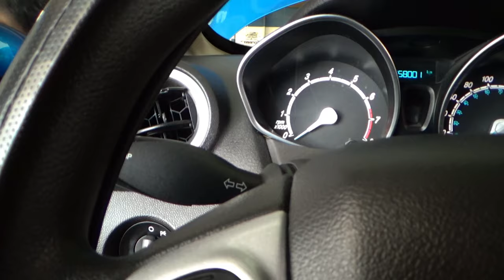Ford / Fiesta / 2017 - 10708